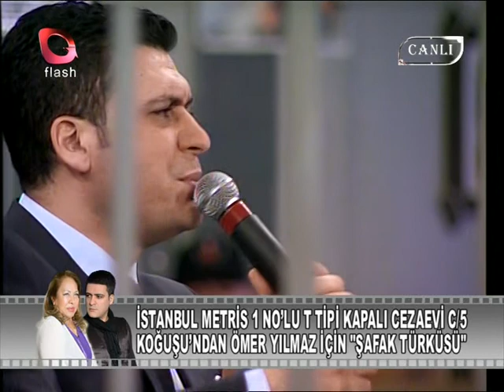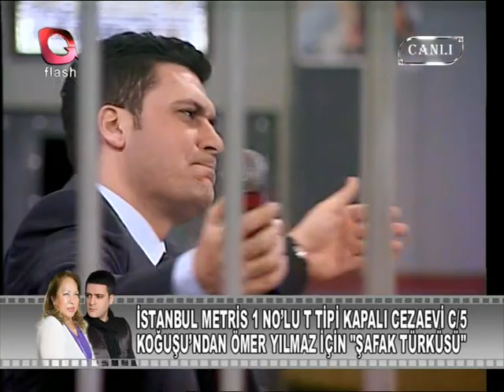CİHAN AKBOĞA ŞAFAK TÜRKÜSÜ FLASH TV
🎼🎵M.G YAPIM MENAJERLİK🎵🎼
         MUSTAFA GÖZÜUYKULU